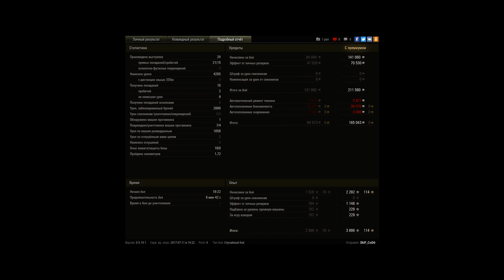Löwe, Париж, Стандартный бой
Игрок: SkiF_CoD6 [LAP]